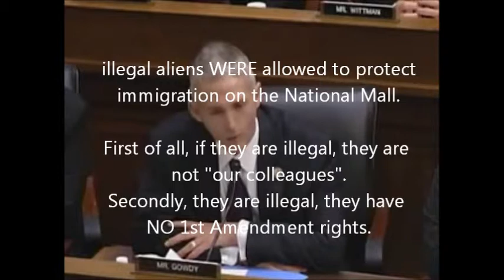Answers: Why WWII Vets Not Allowed at Their Monument?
The man-child obama administration just took their ball and went home for the week.
This child of the administration explains that the vets were allowed to enter.  He said they were not restricted from accessing their monument.  I guess the wire-secured metal barricades were the welcome mats.